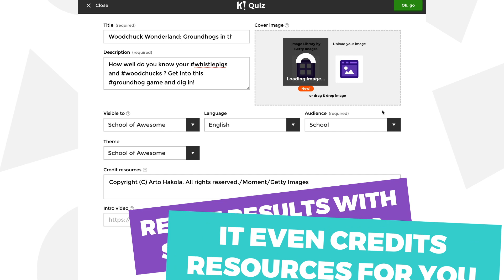Choose from millions of images in Kahoot! for schools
In Kahoot! Adding images to kahoot questions makes the game more engaging for any audience.

Upgrade to Kahoot! Pro to unlock this feature and save time on creating new, awesome kahoots powered with relevant images!

- Time saving: use 3x less time creating kahoots with images.
- High quality: make your kahoot more engaging by adding a relevant image.

Here are some of the main superpowers you can get with Kahoot! Plus and Pro for schools in addition to folders:

Collaboration
Co-create, edit and share learning games together with other teachers in your school’s private team space.

Saving time
Your team space serves as a shared kahoot bank that current and future teachers can access, saving precious time on finding relevant learning games.

Advanced game creation tools (Pro only)
Save time creating high quality kahoots and increase student engagement by using our built-in, searchable image library with millions of images.

Detailed reporting
Track student progress, step up formative assessment and improve learning outcomes with detailed reports that can be shared between educators and admins.

Engage admins
Invite school admins to your team to share kahoots and reports with them.

Customization with school logo
Boost school spirit and student engagement by having your school’s logo or mascot in all kahoots.

Support Kahoot!’s mission
When you choose an advanced plan, you support Kahoot! on our mission to make learning awesome around the world.